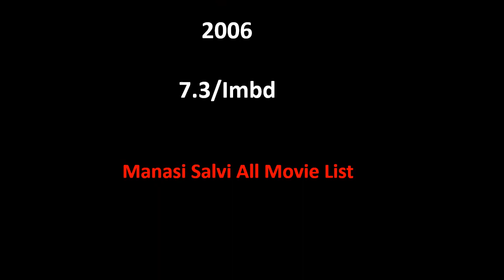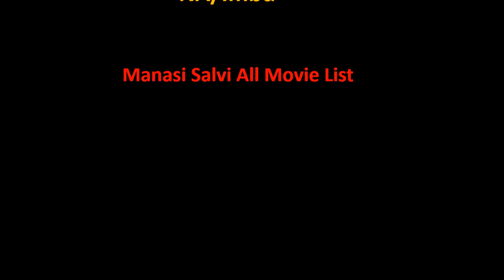Manasi Salvi All Movie List 2005-2022 || Ashu Da Adda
Manasi Salvi Film list is not complete without mentioning Manasi Salvi old movies which were both, blockbusters and super failure as well.

She is one such actress that gave us all kind of performance in her film career and now as a result, we have beautiful Manasi Salvi comedy, action, romantic movies list.

Hope you like our effort of making this video of movies list all full hd. For a real fan, Manasi Salvi total movies are super hit.